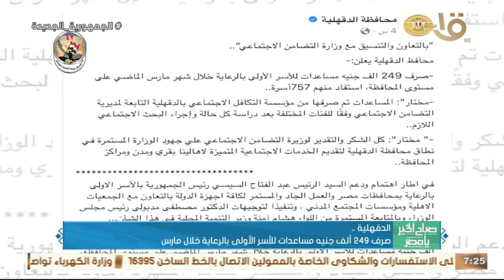تنفيذ 75 مشروعا لإنشاء الكباري وتبطين الترع ضمن مبادرة " حياة كريمة".. وجولة في أخبار المحافظات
صباح الخير يا مصر | تنفيذ 75 مشروعا لإنشاء الكباري وتبطين الترع ضمن مبادرة " حياة كريمة".. وجولة في أخبار المحافظات